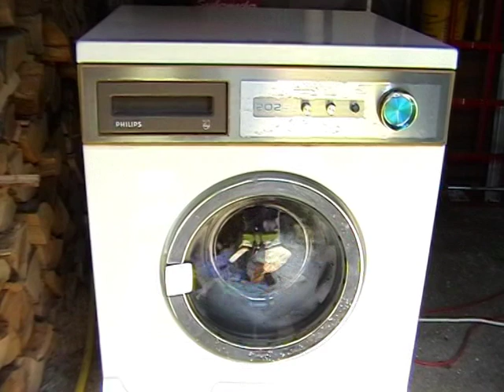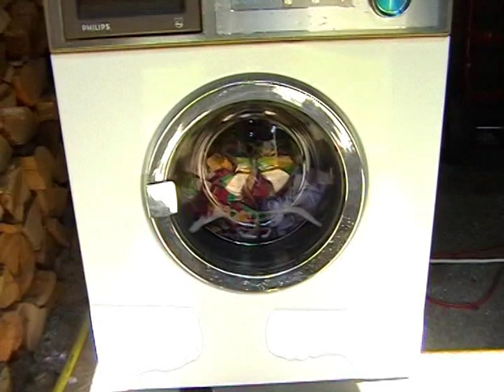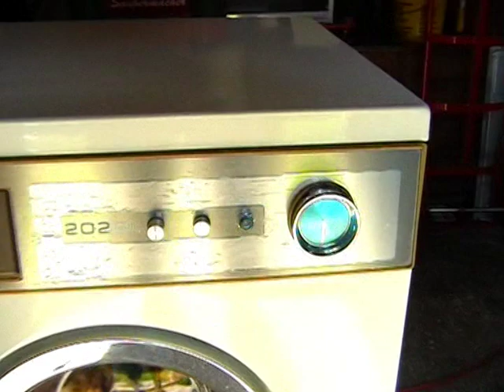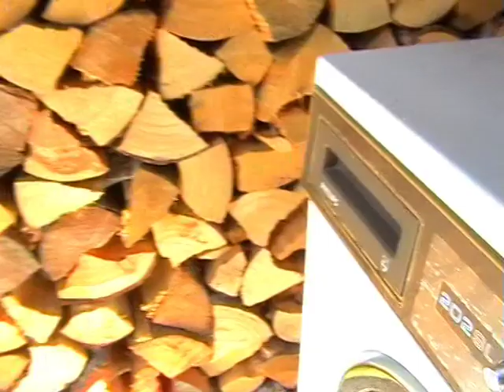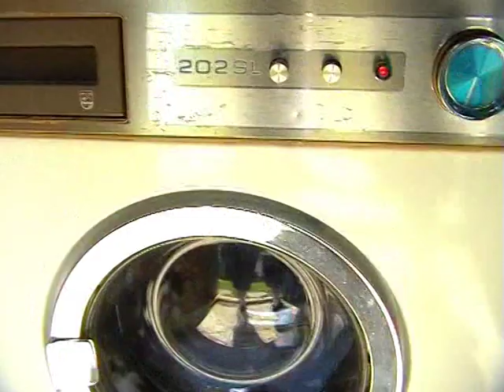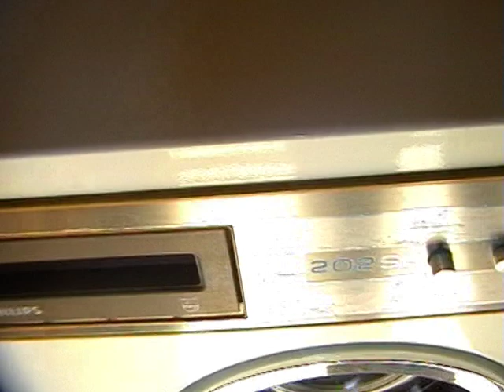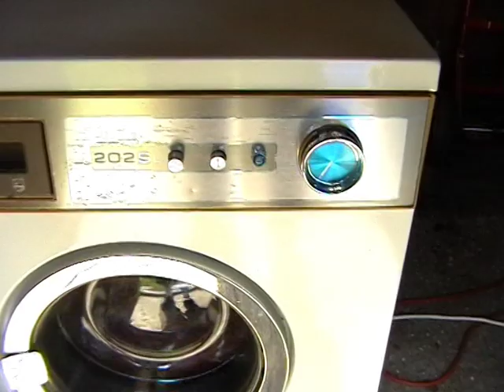Waschmaschine Philips SL 202 Boilwash 95°C Part2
Die Philips beim spülen, zwischenschleudern, Endschleudern.